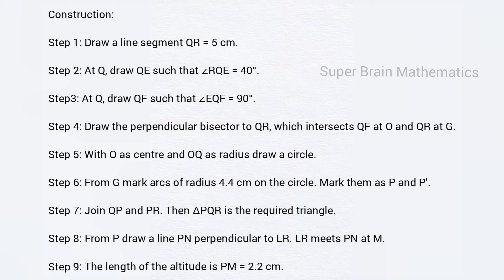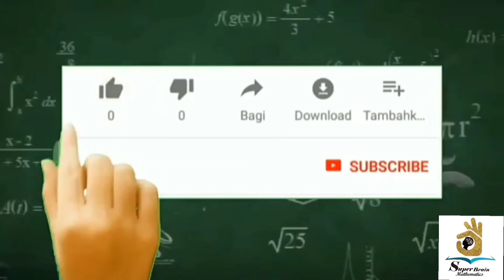10th maths exercise 4.2 sum 12 | Class 10 Maths Exercise 4.2 12th sum | Super Brain Mathematics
10th maths exercise 4.2 sum 12 | Class 10 Maths Exercise 4.2 12th sum | Super Brain Mathematics